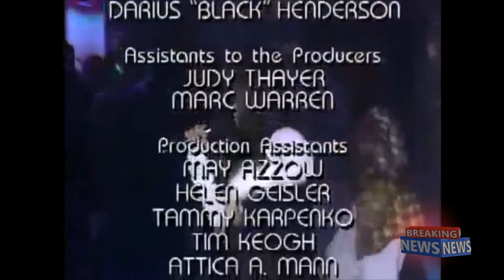In Living Color: G.U.R.U. featuring N'Dea Davenport (and CityKids LA)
Yeah. CityKids were everywhere in the 90's. Still around. This episode included the sketches "Cheap Pete at the Bar" (with guest star Chris Rock as Cheap Pete) and "Ace and the Main Man" (with guest star Marsha Warfield as herself). Closing performance by Guru with N'Dea Davenport ("Trust Me").

Thank you for your art, Keith Edward Elam, also recognized publicy by, the stage-name, G.U.R.U (an acronym for Gifted Unlimited Rhymes Universal). Energy transference circa April 19, 2010.